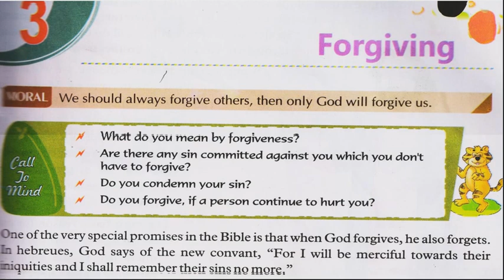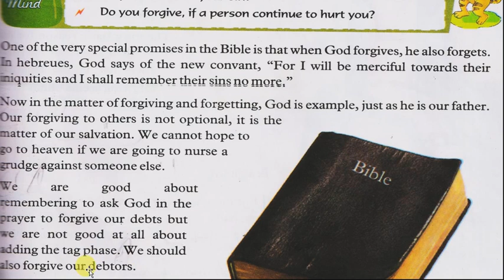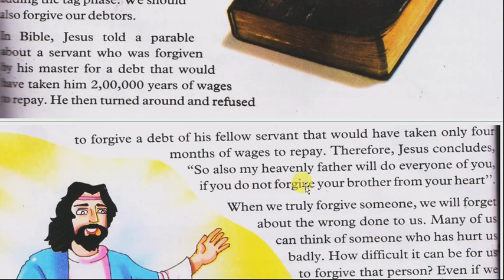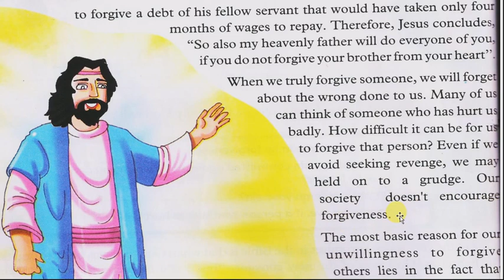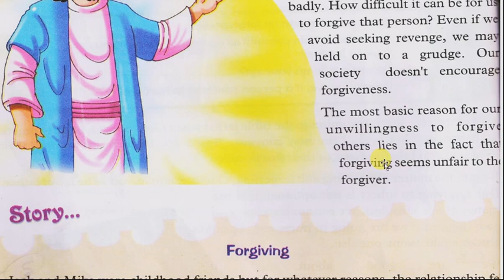Class 8, Moral Value, Chapter 3, With Ms Seema Sharma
forgiving moral value#